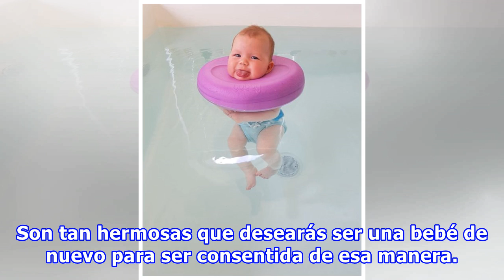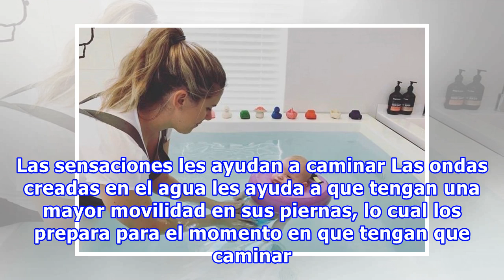El increíble y exclusivo spa para clientes menores de 6 meses de edad; ¡Morirás de ternura!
Luego de un largo día con miles de cosas nuevas por descubrir, lo único que deseas es un prolongado y relajante baño y, por qué no, un delicado masaje… sobre todo cuando eres un bebé. Es por eso que en Australia se ha creado el primer spa para bebés. Se llama Baby Spa Perth y ofrece hidroterapia y m...